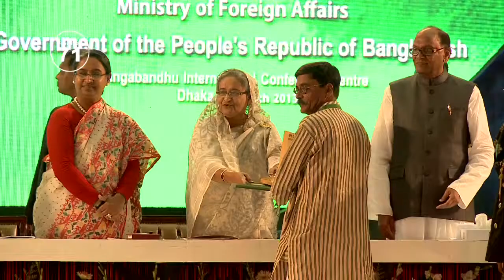Kabita Bose, Interviewee Sumanta Basu Son